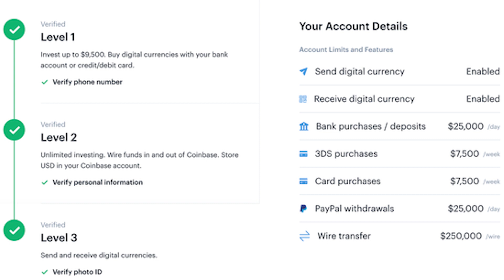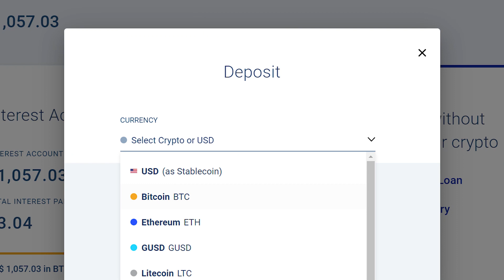How To Buy Bitcoin (Easiest And Safest Way)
With Bitcoin Hitting Weekly All Time Highs, and Billionares investing By the hour, Bitcoin has proven to be here to stay. In this video I show you how to Buy Bitcoin, How to Earn interest on Bitcoin and Go over Everything Step by Step without Selling you a thing.

Join my Free DISCORD where you can talk about investing and gain valuable info on stocks you like, and promote Youtube Channels and other social medias.

For TWO free stocks start investing now with webull by opening a account today

Interested in Crypto? Invest $100 to get a free $10 today

For easy news on the market and to keep up to date on modern events follow